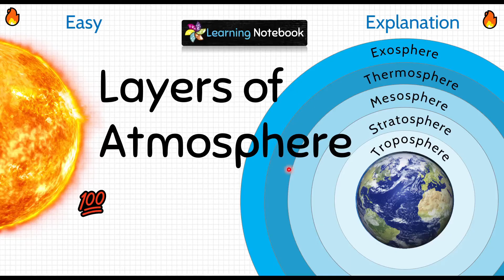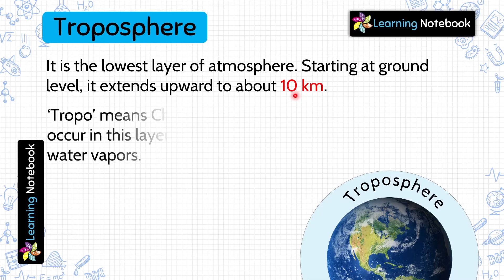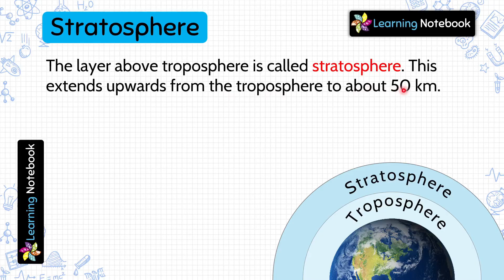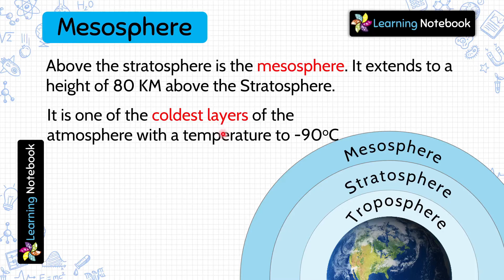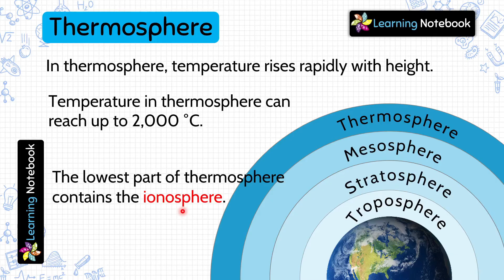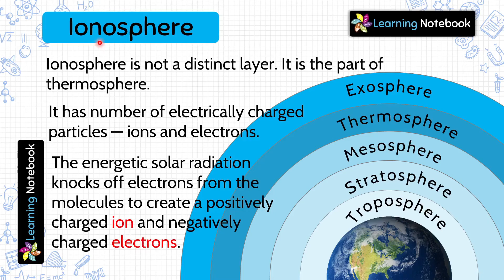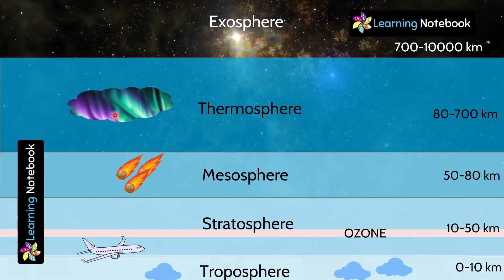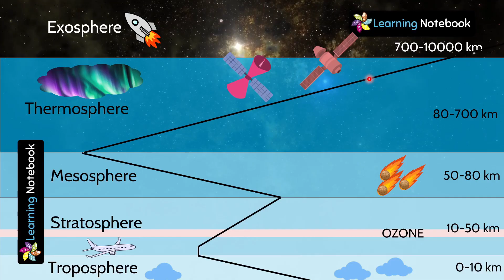Layers of Atmosphere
Layers of Atmosphere is an important topic for Geography. Layers of Atmosphere (Troposphere, Stratosphere, Mesosphere, Thermosphere, Exosphere) are must to learn for geography exams like upsc or ssc cgl. Do not miss easy trick to remember all the layers of atmosphere.

There are 5 main layers of atmosphere
Troposphere
Stratosphere
Mesosphere
Thermosphere
Exosphere

This video is for all those who want to learn "Layers of Atmosphere", "Layers of Atmosphere upsc", "Layers of Atmosphere in hindi".